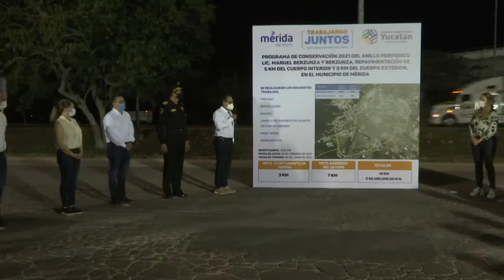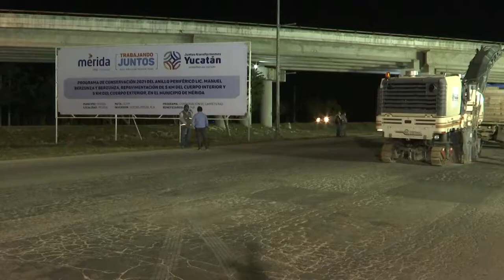Inician trabajos de repavimentación en el Periférico de Mérida